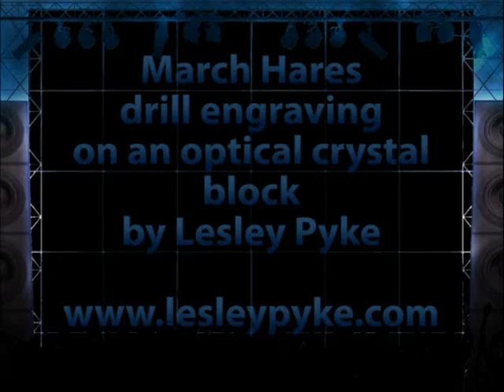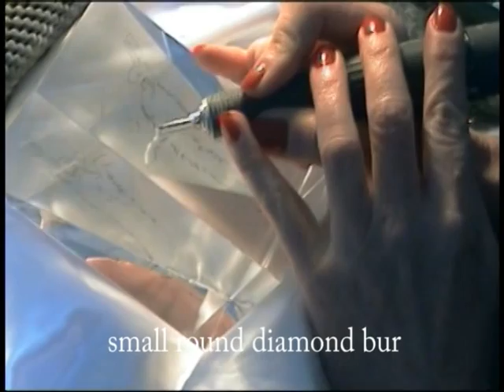Glass engraving tutorial for beginners - March Hares on crystal block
Follow the story of the hand engraving of 2 hares having a scuffle on an optical crystal block.